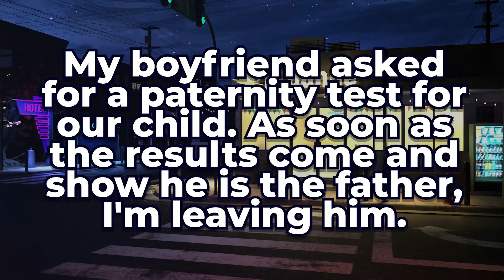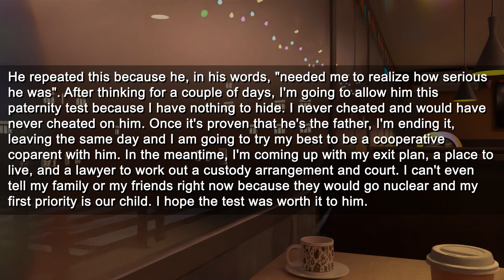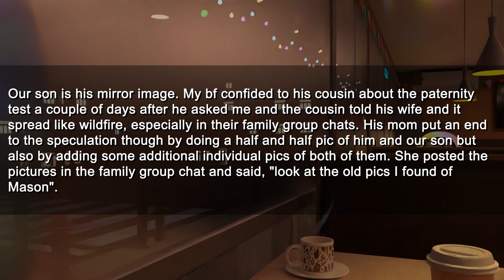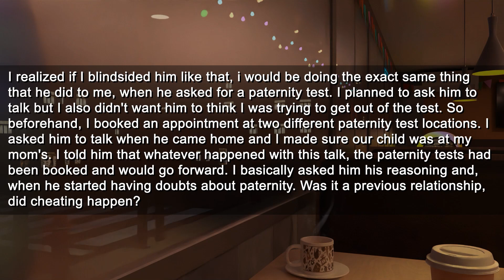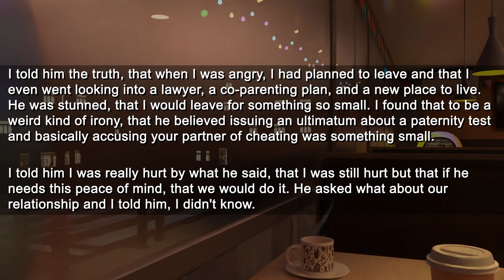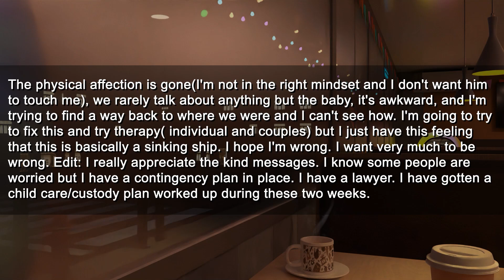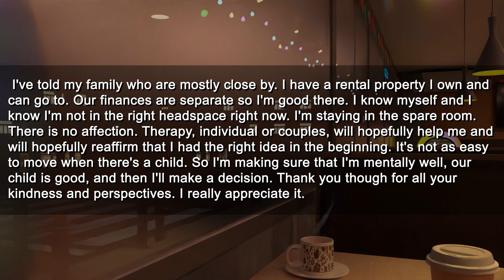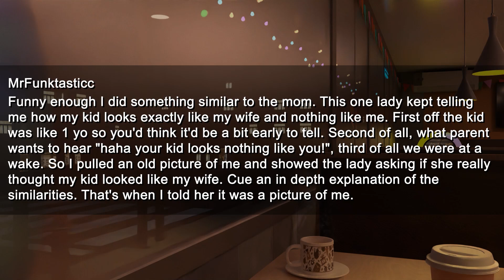WITH UPDATE | Boyfriend Asked for a Paternity Test for Our Child. I’m Leaving Him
Timestamps:
0:00 Intro
0:10 Story Start
2:18 Update
8:22 Reaction
8:55 Update
9:18 Comments
10:52 Reaction
11:20 Outro